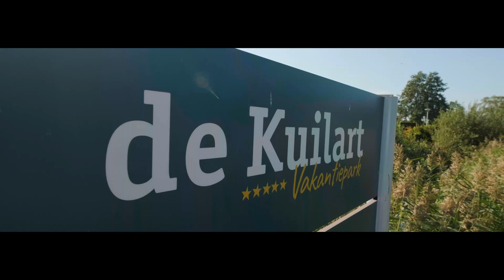New Indoor Water Park at Vakantiepark De Kuilart | All Slides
Take a ride on the water slides at Vakantiepark De Kuilart in Koudum in The Netherlands. Located right next to the marina, the all-new indoor water park features four water slides by Van Egdom, a Dutch slide manufacturer which went bankrupt shortly after the project was completed. Besides two smaller kids slides, the park is home to a funnel slide as well as a speed body slide.

The small indoor water park is part of the holiday park and is primarily directed to guests staying at the resort. However, day passes are available for €10 (roughly $10.50).